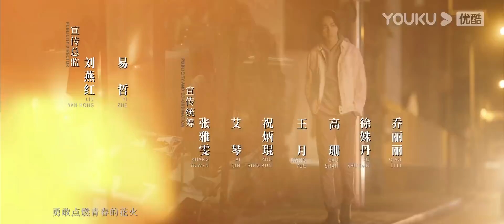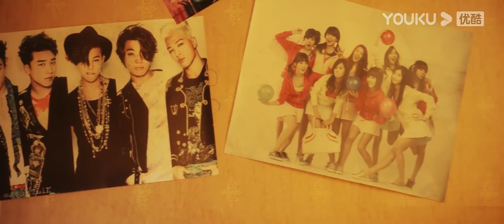ENGSUB【最酷的世界 The Coolest World】EP29 | 周雨彤变北漂女孩追梦 | 周雨彤/王东/李宏毅/关芯/陈瑾如/泽南 | 都市职场剧 | 优酷YOUKU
★集数：40集